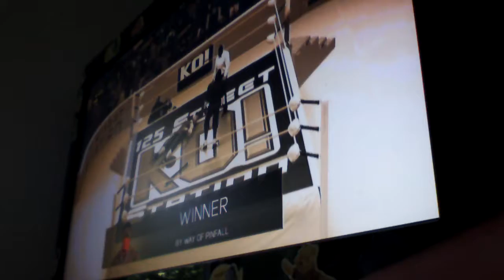Def Jam 2K17 - Bo vs Snoop Dogg vs D-Mob vs Chiang - 125 Street Station